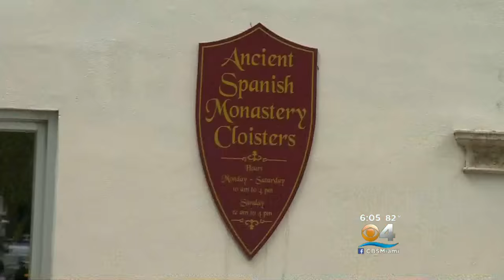Man Gets Bond After Causing Damage At Miami Spanish Monastery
CBS Miami’s Peter D’Oench reports from Miami.